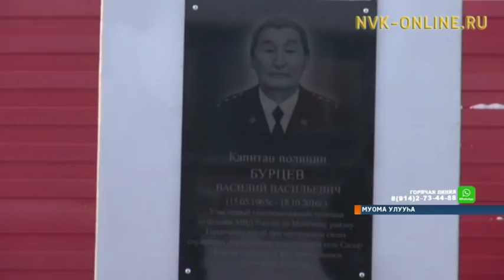Үлэ кэмигэр суорума суолламмыт Ис дьыала үлэһиттэрин Намҥа, Муомаҕа ахтан-санаан аастылар